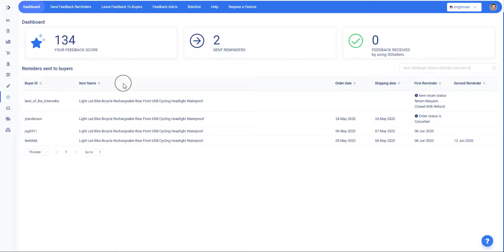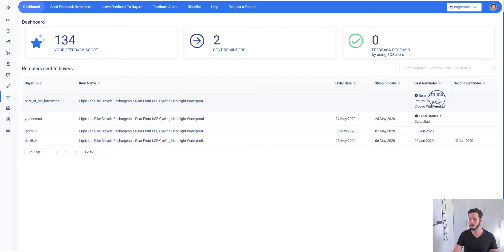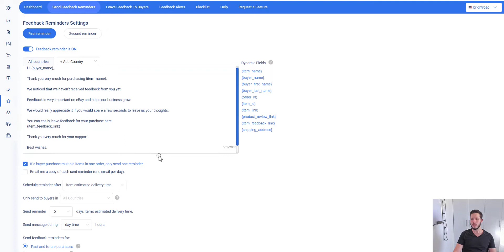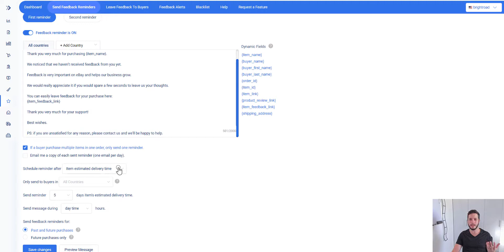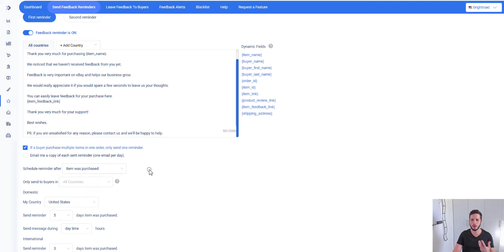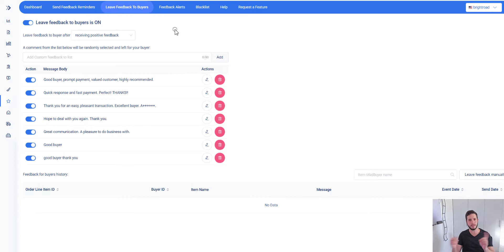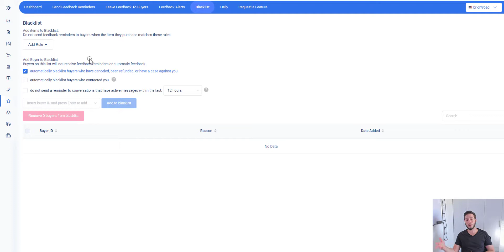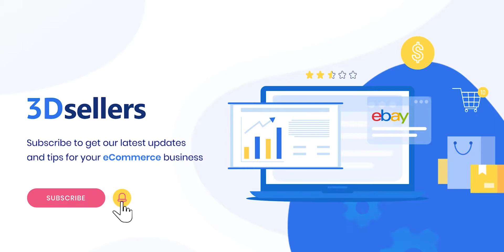בקשת דירוג פידבק חוות דעת אוטומטי לאיביי עם חסימה אוטומטית של קונים בעייתיים - הסבר מעמיק בעברית!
הכלי שלנו מאפשר לכם לבקש ולהשאיר פידבקים אוטומטיים בצורה חכמה, ולהגדיל את כמות הפידבקים שלכם באיביי בצורה אוטומטית לחלוטין.

מה הכלי כולל:
- בקשת פידבקים אוטומטית לאחר מכירה או משלוח
- השארת פידבקים חיוביים אוטומטיים לקונים
- חסימה אוטומטית של קונים בעייתיים
- שיפור דירוג המוכר שלכם והגדלת הסיכוי לקונים חוזרים

שפרו את המוניטין שלכם באיביי והשיגו יותר פידבקים בצורה קלה ומהירה!